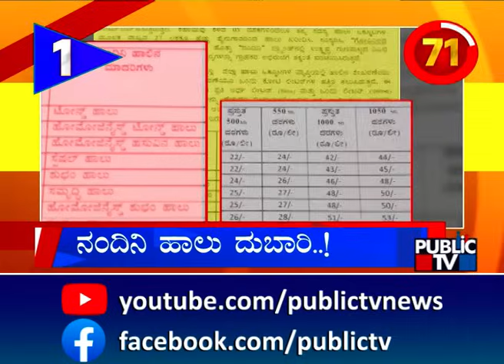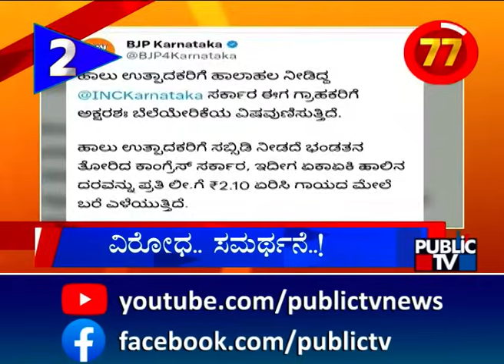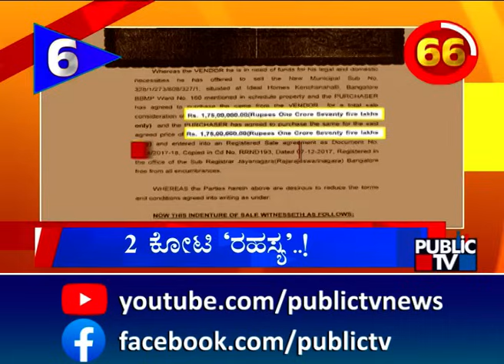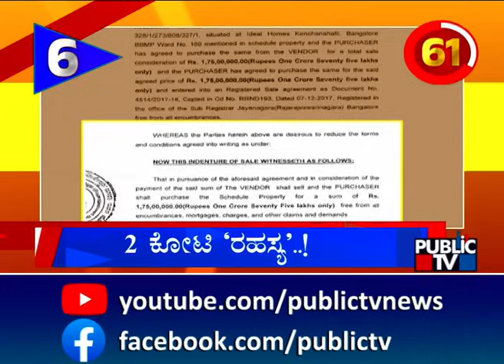ನಂದಿನಿ ಹಾಲು ದುಬಾರಿ | Karnataka Top 20 | Public TV